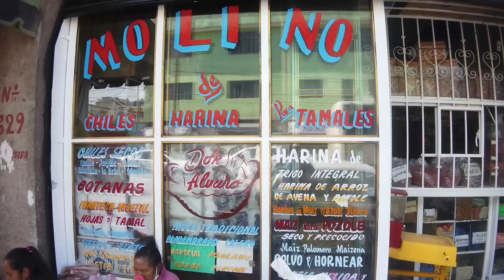La HISTORIA de los CACAHUATES JAPONESES ¿son mexicanos?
O visítanos en
MOLINO el CICLON
Calle Escondida 329, Villada, 57710 Nezahualcóyotl, Méx.